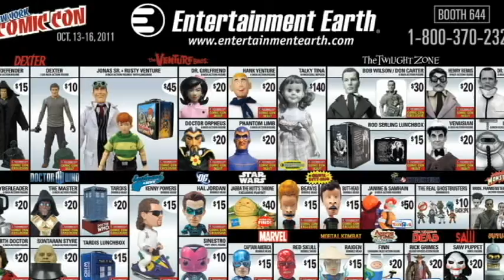FINDING DORY - FUNNY FISH FACTS | Sam The Ham